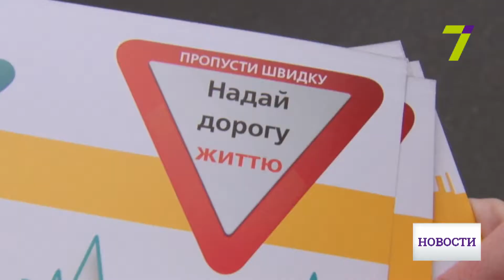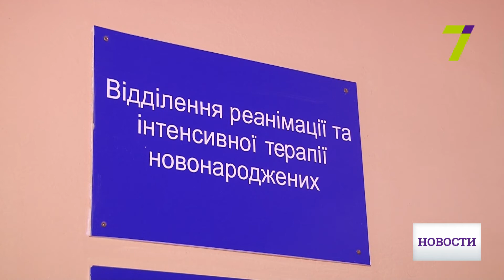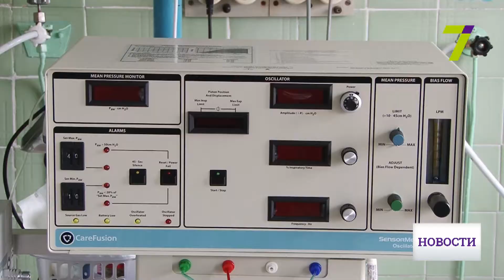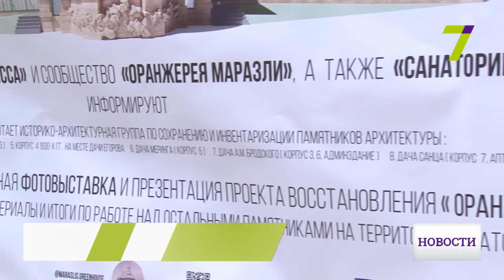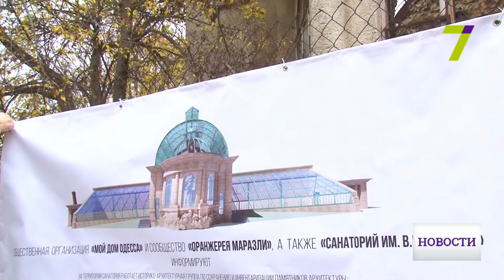Выпуск новостей за 18:00 17 ноября